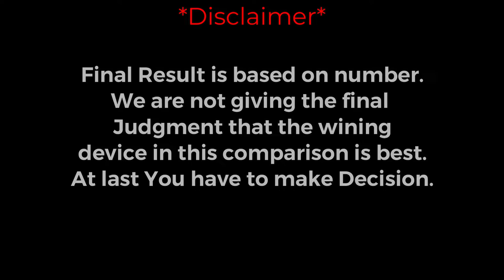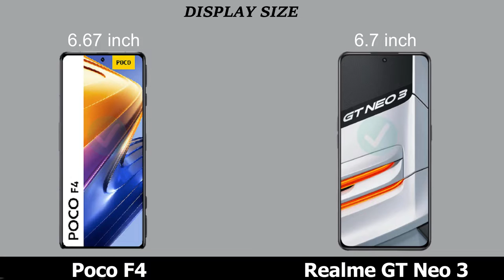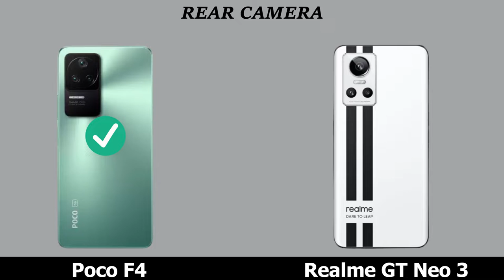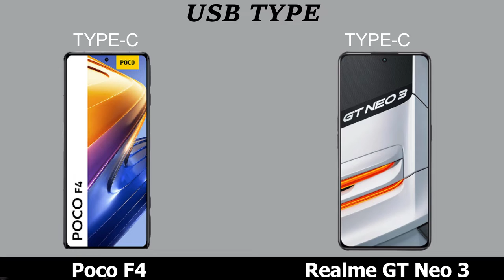Poco F4 Vs Realme Gt neo 3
Poco F4 Vs Realme Gt neo 3 comparison and review.

Topic Covered:
Poco F4 Vs Realme Gt neo 3 best smartphone,
Poco F4,
Poco F4 Vs Realme Gt neo 3 price IN India,
Poco F4 series best phone,
Realme Gt neo 3,
Poco F4 Vs Realme Gt neo 3 Unboxing,
Poco F4 Vs Realme Gt neo 3 camera comparison,
Poco F4 Vs Realme Gt neo 3 speed test,